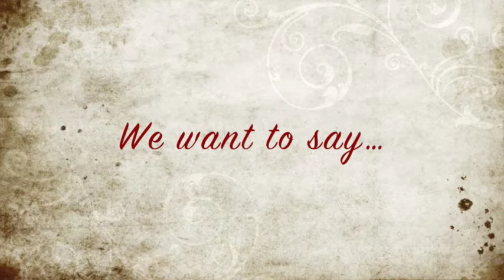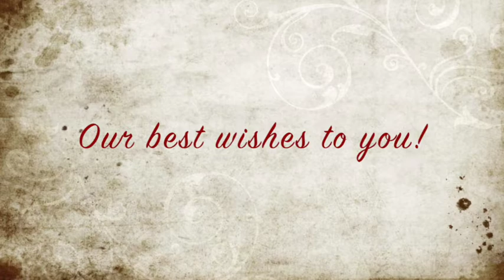Happy Birthday, Dr Wong Jeh Shyan生日快乐，黄哲贤博士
17 Nov, is our beloved IPO guru, Dr Wong's Birthday!!
Dedicate this video to Dr Wong.
11月17日是黄博士的生日，Eagle Success特此制作录制了这影片送给黄博士，祝福黄博士！！